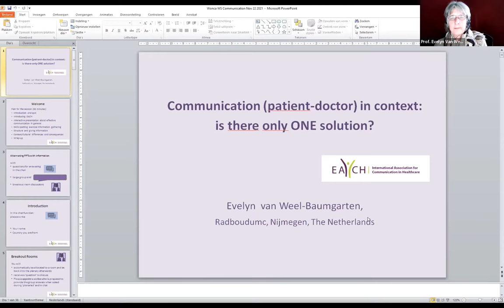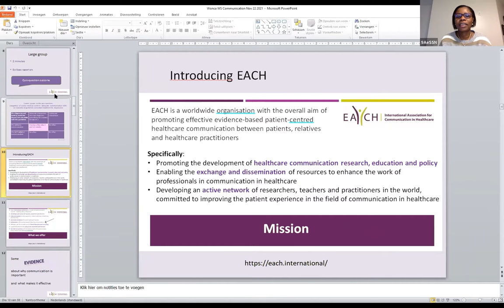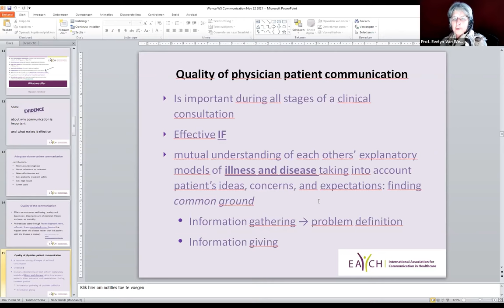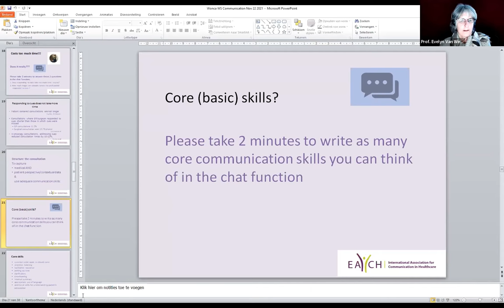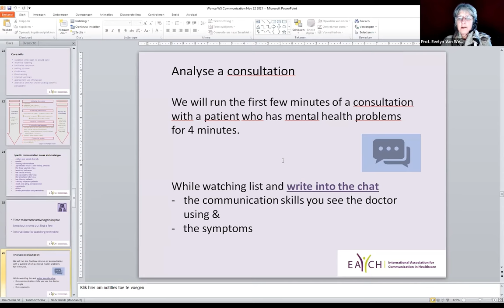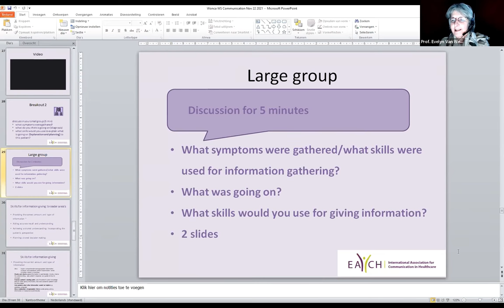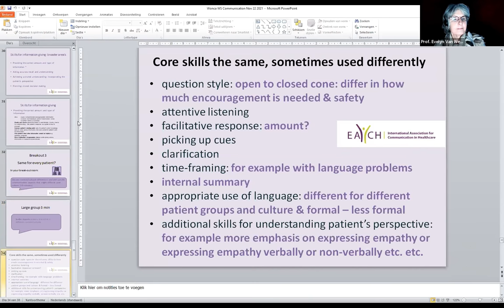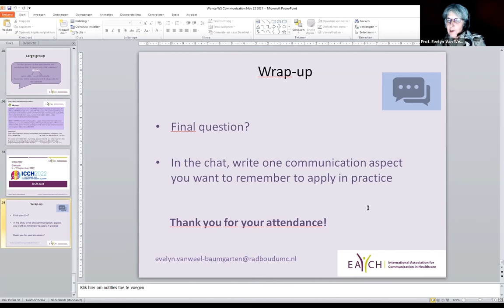WONCA World Conference 2021 - Special Session 6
Special Session 6 - Communication